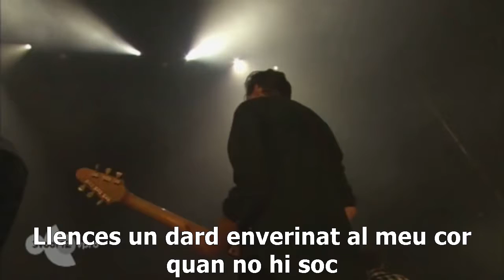Editors - Nothing ( Live Full band Ziggo Dome Amsterdam- subtitols català )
Nothing- Editors (amb subtítols en català)